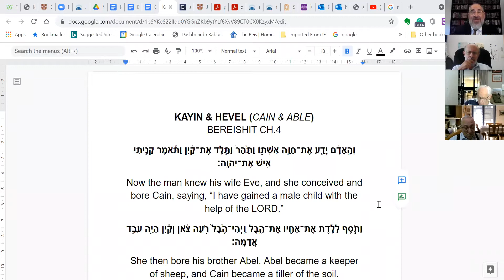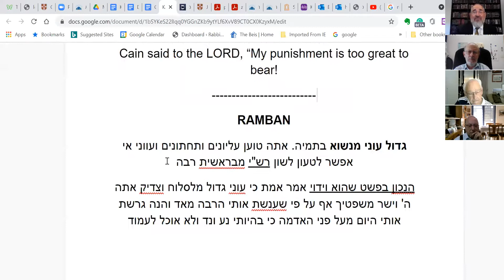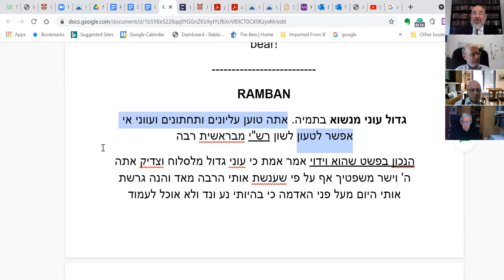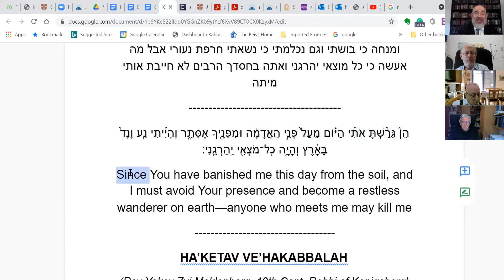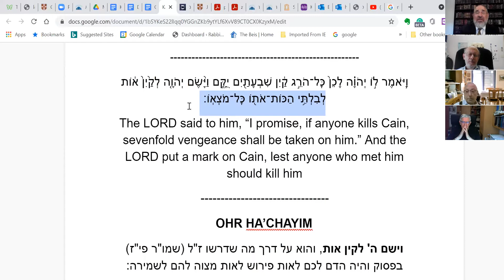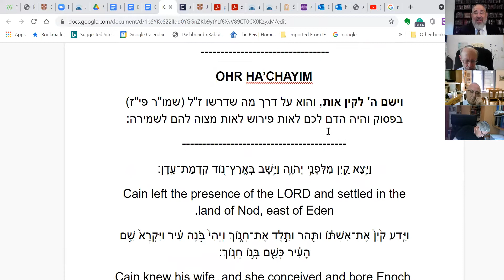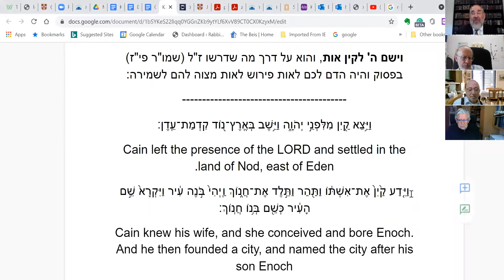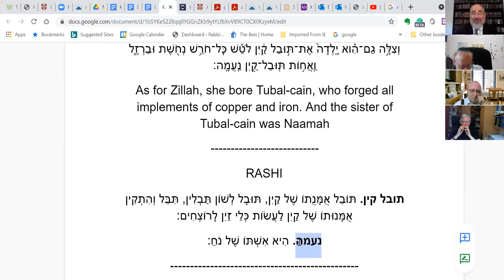Rabbi Kimche, 24th Aug 2021